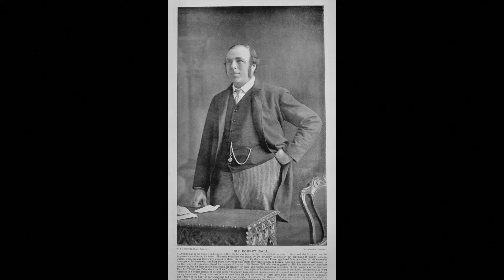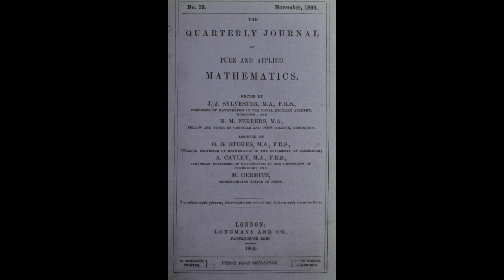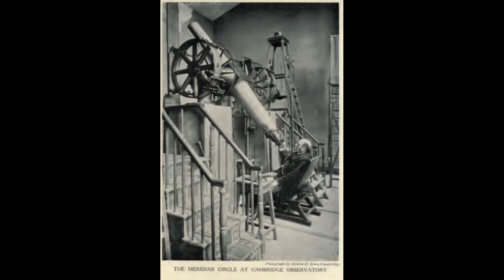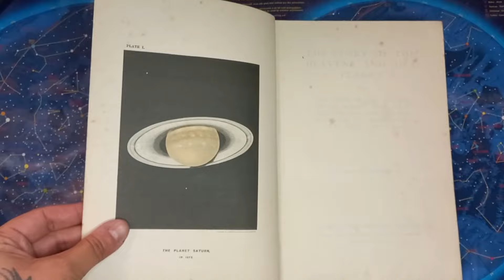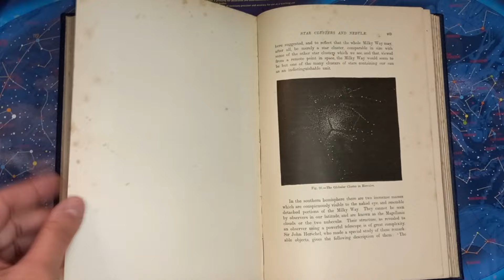Mais qui est l'astronome Sir Robert Ball ?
J'espère que vous allez bien. Aujourd'hui, j'avais envie de vous présenter un astronome très peu connu de nos jours mais qui le fut en son temps : Sir Robert Ball.

Belles observations
Alexandra.